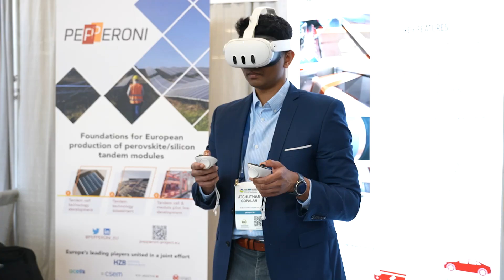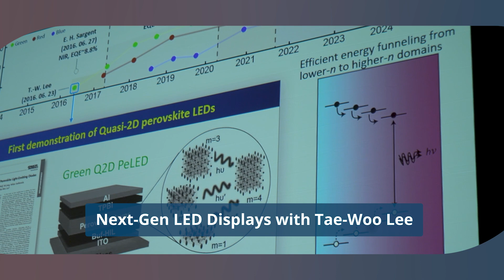Explore the Next Frontier of Materials on MRS TV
At every MRS meeting, the Symposium X – The Kavli Foundation Frontiers of Materials lecture series brings the field's top research to meeting attendees.

See MRS TV's coverage of these insightful lectures here:
The Strengths and Applications of Pressure-Induced Synthesis with Hongyou Fan
Next-Gen LED Displays with Tae-Woo Lee
Unlocking the "Smart" Tech Potential of Metal Nanocrystals